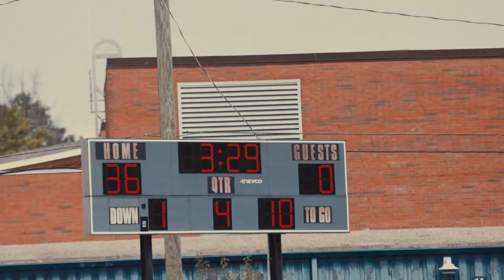Westport vs Dubois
Westport middle vs Dubois academy game highlights
9-10-22